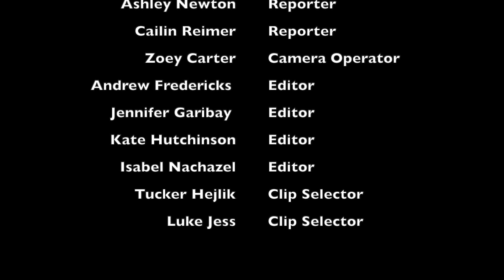IFA Cadet TV Episode #1